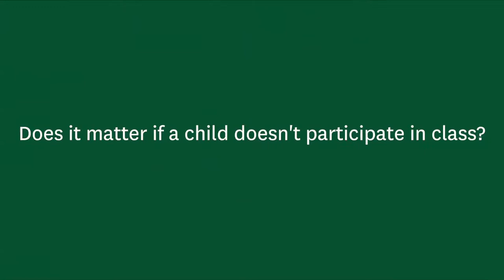Does it matter if a child doesn't participate in class?